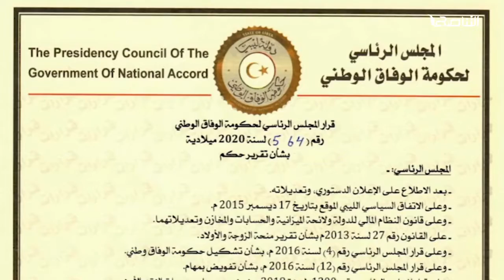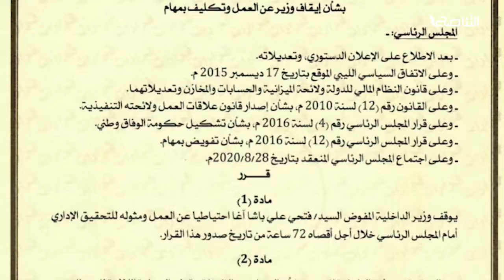تقرير - تغطية خاصة | الرئاسي وسيل القرارات ..ماذا بعد؟ | 30 - 8 - 2020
ــــــــــــــــــــــــــــــــــــــــــــــــــــــــــــــــــــــــــ

ــــــــــــــــــــــــــــــــــــــــــــــــــــــــــــــــــــــــــ
يمكنكم تحميل تطبيقنا TANASUH TV على الهواتف الذكية: